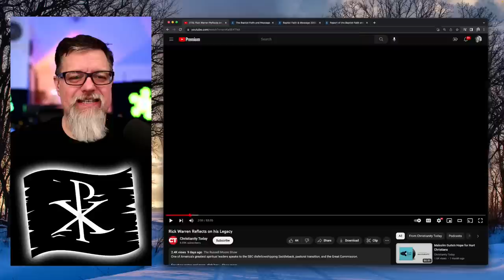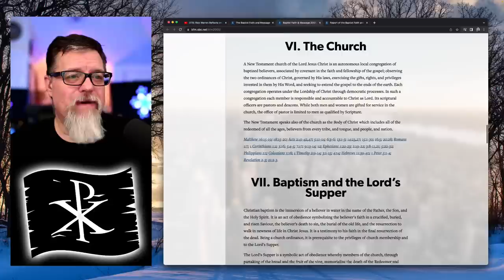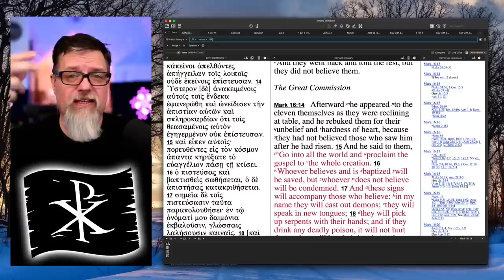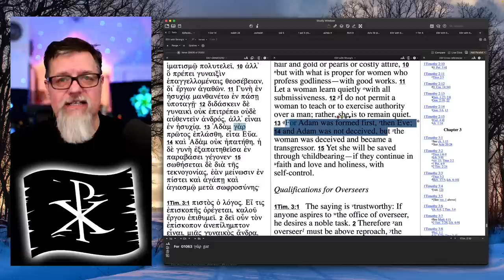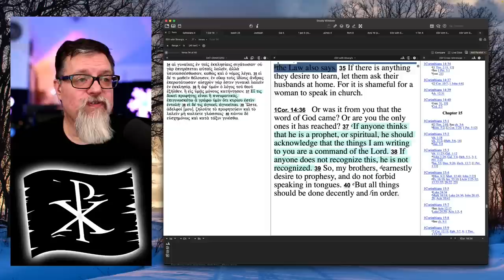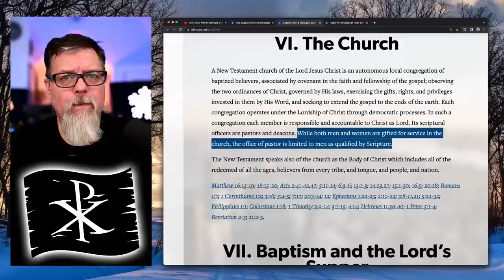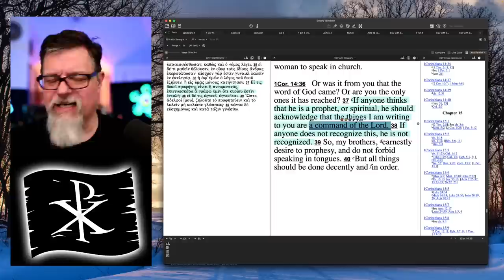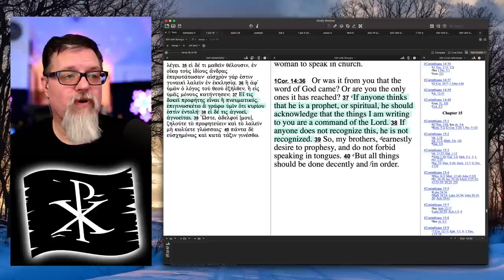F4F | Rick Warren Twists Scripture RE: Women Pastors